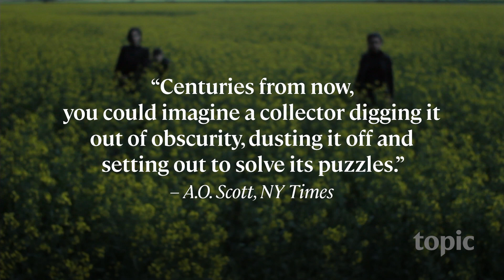La Flor | Trailer | Topic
Ambitious and unprecedented, La Flor is a 14-hour adventure that shape-shifts through genres, from musical to spy thriller, each defying narrative form. Presented in eight parts, the film boldly pushes the boundaries of fiction as we know it.